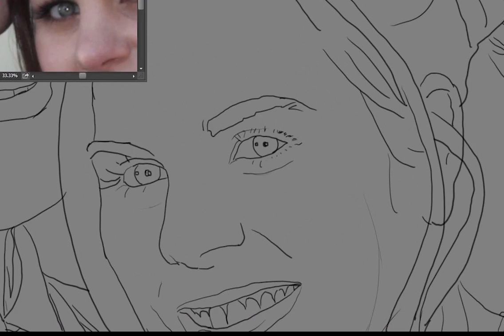Fendelander Wedding Speed Painting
2016 Speed Painting